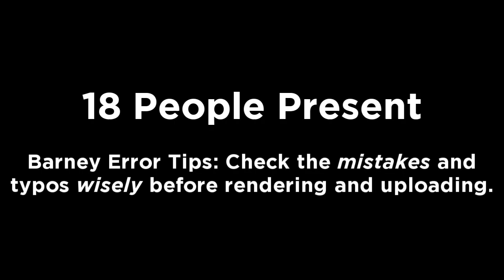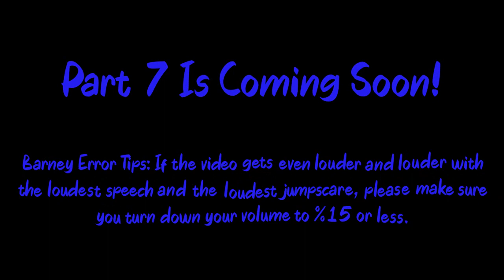Community Made Barney Error (Blocky Error) [Part 6]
Part 6 is finished with Blocky Error! Part 7 will work soon before Part 8. It will premiere on the 15th of August, 2023, and 8:00 A.M. (A.K.A My Mom's Birthday)

Note 1: What can I make Playoline and Ashley Robinson get to say at 360th-351st Chance? And what can I make Square and Ashley Robinson get to say at 350th-341st Chance?

Note 2: This is what you need to know at Part 7 and Part 8.

Predictions for Part 7:
Timer Reductions:
360-358 Chances: 40 Weeks
357-355 Chances: 30 Weeks
354-352 Chances: 25 Weeks
351-349 Chances: 20 Weeks
Mode:
Mad
Background:
Violet
Font:
Nexa Light
Barney Error:
Playoline Error
Character:
Playoline
Creator:
TheAstroPlayStationOverloadMachineLogoMaker3718
Actions Done:
358th Chance: Ashley Robinson throws a 1-Up Shroom at Playoline [7]
354th Chance: Ashley Robinson types in the secret command [8]

Predictions for Part 8:
Timer Reductions:
348-346 Chances: 15 Weeks
345-343 Chances: 10 Weeks
342-340 Chances: 5 Weeks
339-337 Chances: 10000 Days
Mode:
Mad
Background:
Purple
Font:
Noto Sans
Barney Error:
Square Error
Character:
Square (Voice: James)
Creator:
Darkshadow
Actions Done:
346th Chance: Ashley Robinson says Turning Off Her Computer is too boring and it takes up her time [9]
342nd Chance: Ashley Robinson uses iTunes to pass the time [10]

Note 3: Credit to @LilEdmondBrown for Blocky Error. Remember Blocky Error back in January 1st, 2015?

Barney Error Users who can help me to make Part 5 and Part 6:

Note 5: Make sure your speeches for unpredictable, correct, and appropriate, and limit your speeches up to 600 characters because Vocalware/Oddcast Website Max Character Limit is 600. But, TTSMP3 and Online Voice TTS Generator are still limited and NextUp Ivona Max Character Limit is 250.